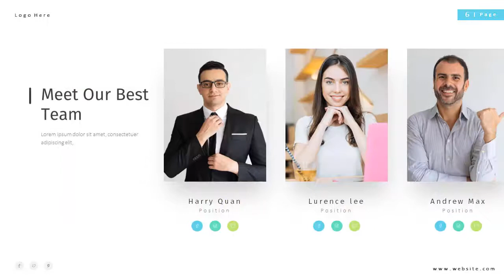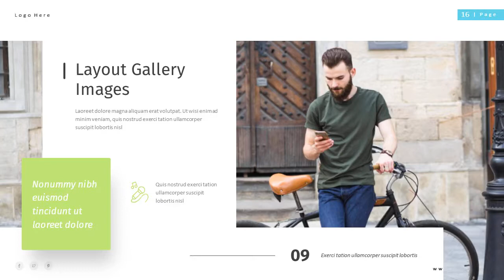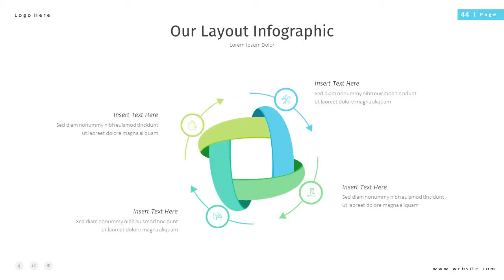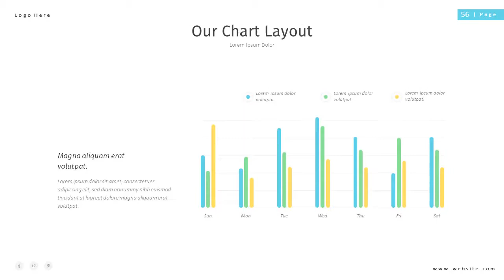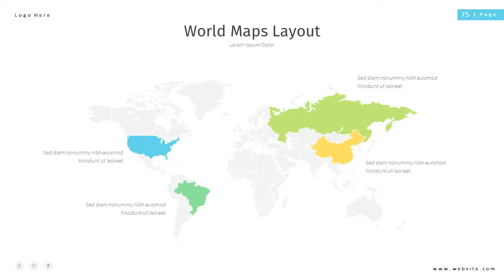BaNa Lifestyle Presentation Template - Graphicriver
Description :
The best templates for your Presentation, minimalist, elegant, and certainly professional, so your presentation will attract more audience's attention. This templates include 77 main slides and many various editable infographic, color scheme, etc.
Main Features
* 77 Unique Slides
* 1400+ Total Slide
* Widescreen Ratio
* Include Master Slide Layouts (Light and Dark Version)
* Picture with Text Slide
* Infographic Slide
* Break Slide
* Custom Animation and Transition For Each Slide
* Mockup Slide
* World Map Slide
* Contact Slide
* Thank You Slide
* Icon List
* Use Free Font
* Help guide file.Font Used

* Calibri (Use Default)
All Images used in this preview are not included. We also provide Help Guide.pdf to make easier to use.